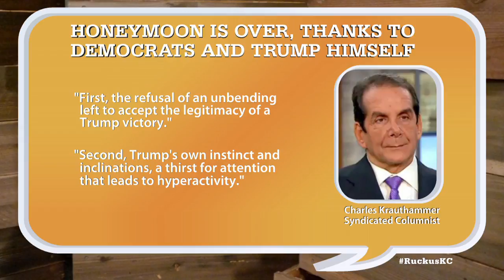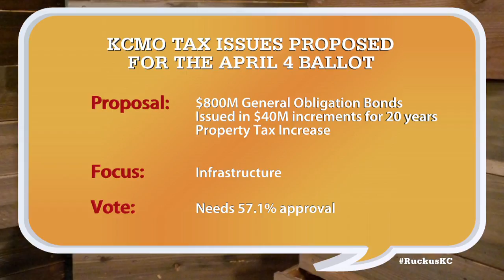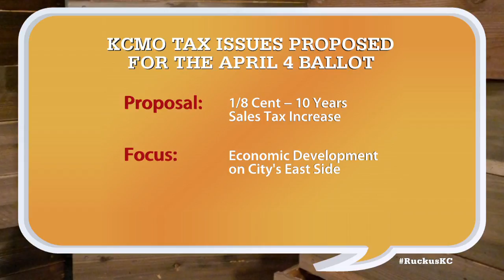Ruckus - January 19, 2017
Mike Shanin interviews Chris Kuehl, Managing Director of Armada Corporate Intelligence, to get a local and national economic forecast for 2017. Then Cynthia Wheeler, Jon Stephens, Woody Cozad and Danedri Herbert discuss Charles Krauthammer's column about the lack of a honeymoon period for Trump, the two tax issues on the ballot in KCMO in April and reaction to Brownback's budget fix proposals.